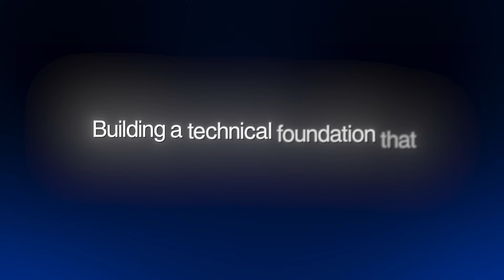How I Would Learn Cyber Security if I Had to Start Over in 2026 (UPDATED Beginner Roadmap)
Apply to work with me 1-on-1 and get your Tech/Cyber

If you’re tired of spinning your wheels trying to break into tech — this video is for you.

You’ll learn how to:
✅ Map your exact path to a six-figure cybersecurity career
✅ Build discipline and momentum (even if you’ve been inconsistent)
✅ Get 1-on-1 support until you land your first role

Whether you’re ambitious but struggling to stay focused — or ready to finally bet on yourself — this video gives you the real blueprint to turn potential into results.

Work With Me:
💼 Lifetime access, 1-on-1 mentoring, job placement support, and certification guidance.